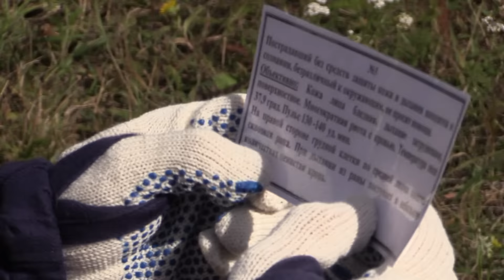women in respirator n1